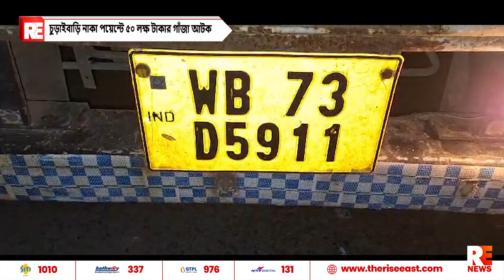চুড়াইবাড়ি নাকা পয়েন্টে ৫০ লক্ষ টাকার গাঁজা আটক